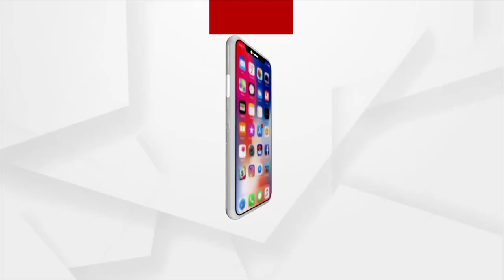ଶ୍ରୀକ୍ଷେତ୍ର ପୁରୀ ଭାବରେ ପୁରା ବିଶ୍ଵରେ ବିଧିତ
ଭକ୍ତି, ଶ୍ରଦ୍ଧା ସ୍ନେହ ଧର୍ମୀୟ ବିଶ୍ଵାସରେ ପୁରା ହେଇ ରହିଛି ବୋଲି ଏ ହେଉଛି ପୁରୀ । ଶ୍ରୀକ୍ଷେତ୍ର ପୁରୀ ଭାବରେ ପୁରା ବିଶ୍ଵରେ ବିଧିତ।